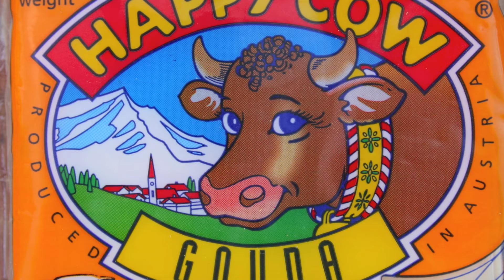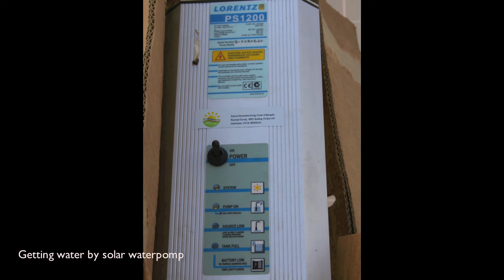2011 Mongolia 30 Dundgovi Ikh Gazariin Chuluu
Mongolia Dundgovi Ikh Gazariin Chuluu woestijn tapuit Ikh Nart Uul Juveniele Monniksgier